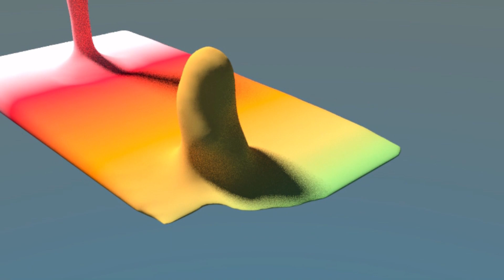Blender 3D reel (rough work)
Some recent blender renders of projects in-progress, including the rough renders

All models built, sculpted, rigged and animated in Blender